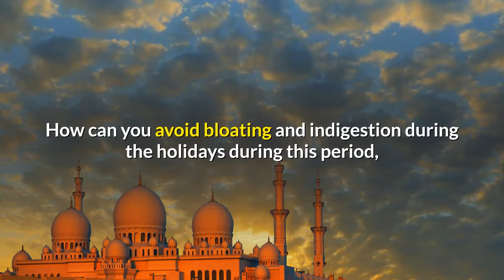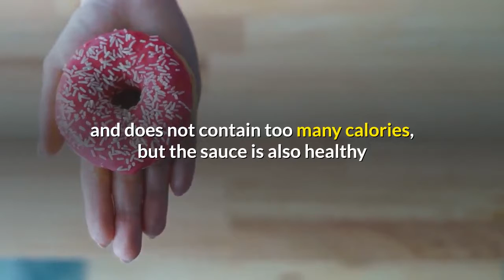Golden Tips To Enjoy The Holidays Without Overeating And Indigestion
The holiday season is undoubtedly an occasion to meet family and friends, a season in which social and family visits are frequent and many celebrations and meetings around tables are full of various kinds of fatty foods and delicious desserts that are known for this period. How can you avoid bloating and indigestion during the holidays during this period?

indigestion pain,
indigestion relief,
indigestion medication,
indigestion causes,
indigestion symptoms,
indigestion meaning,
indigestion problems,
indigestion cyriak,
indigestion during pregnancy,
indigestion relief,
indigestion commercial,
indigestion family guy,
indigestion song,
indigestion frequency,
overeating disorder,
overeating meme,
overeating definition,
overeating pain,
overeating on keto,
overeating disease,
overeating gif,
overeating subliminal,
overeating healthy food,
overeating at night,
overeating ted talk,
overeating and anxiety,
overeating and depression,
overeating addiction,
christmas food,
christmas food ideas,
christmas food recipes,
christmas food around the world,
christmas food hacks,
christmas food tasty,
christmas food gifts,